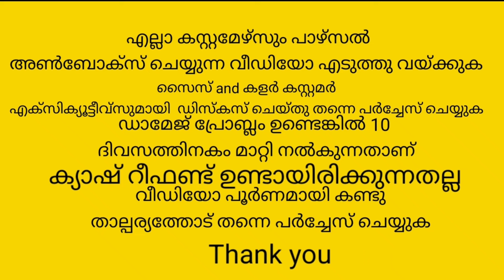super quality fullset kurthys ❤️❤️❤️❤️in low price